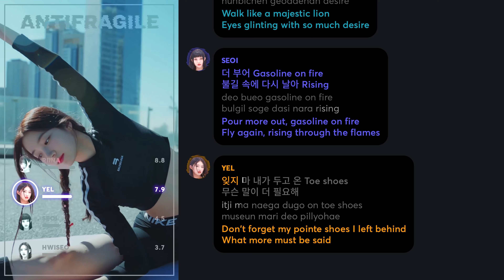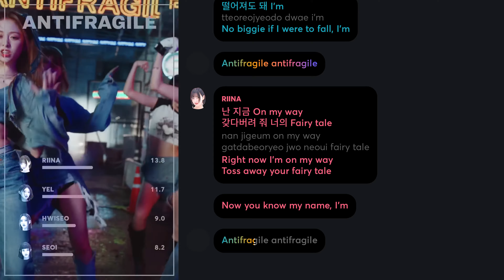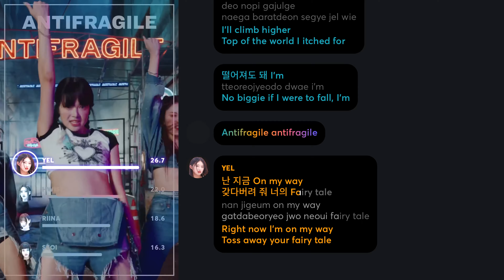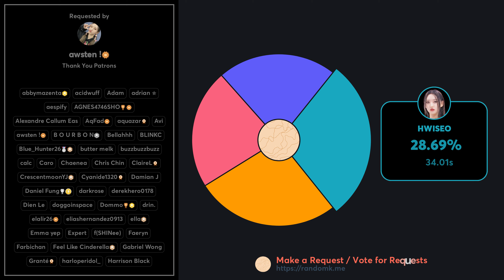How Would H1-KEY sing 'ANTIFRAGILE' (by LE SSERAFIM) PATREON REQUESTED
Requested and Distributed by: awsten !
Color Coded Lyrics here: lyrics.randomk.me